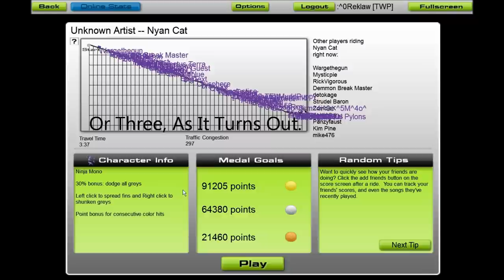Rek Plays: Audiosurf - Nyan Cat, How To Paladin, YakitySax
A mashup of several songs I imagined would be rediculous in Audiosurf. For the most part, I was correct. How to Paladin is a Remix of One Piece background music, and is from a series done by stoker2.